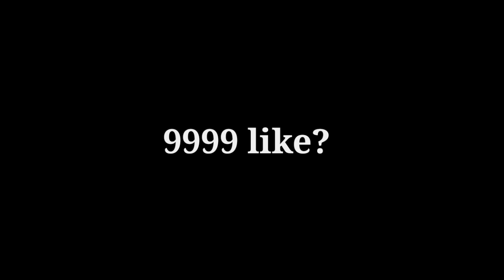99% headshot ❗SENSIVITAS HEADSHOT NO DPI TERBARU 2022 || AUTO HEADAHOT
🔰FF NAME:PS GLOWZ
🔰GUILD FF:PS SHOT

🔰COUNTRY:INDONESIA🔰